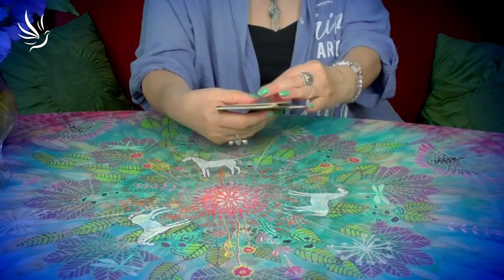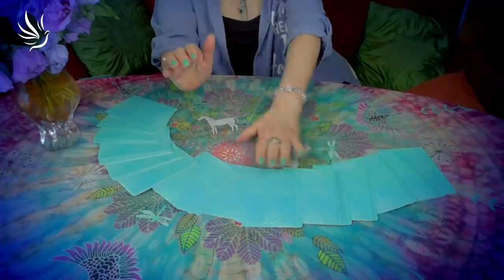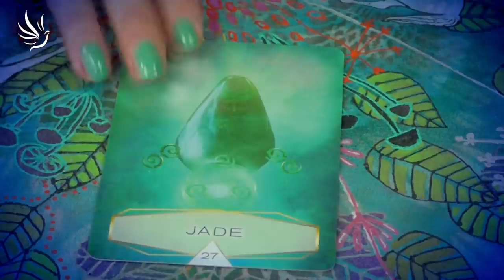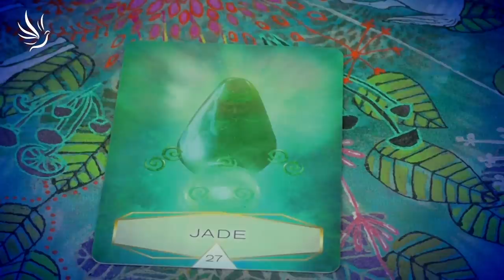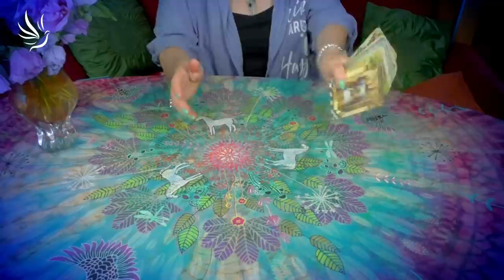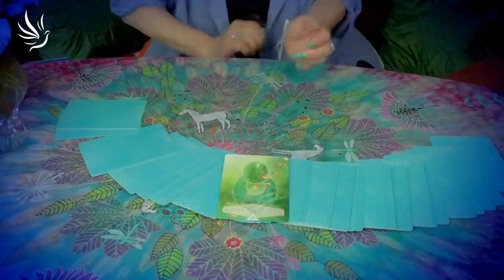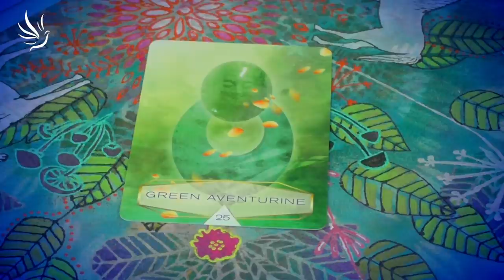Věra Várady, Hvězdné rady: Novoluní 7. 9. 2021 a Úplněk 21. 9. 2021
Praktické informace o lunárních i planetárních cyklech v daném období. Doporučení pro nejvhodnější barvy, kameny i vůně, které podpoří naši energii.

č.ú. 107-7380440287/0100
🕊💙 Moc děkujeme 💙🕊

Všechny naše rozhovory, inspirativní videa od spřízněných autorů, články a další informace, naleznete na našem webu

Komentáře: Schvalujeme pouze slušná a konstruktivní vyjádření k tématu a udržujeme pohodovou energii.